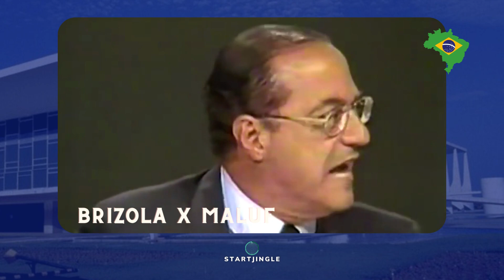Melhores Momentos dos Debates (1989-2018)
Neste vídeo apresentamos os melhores momentos dos debates dos Presidentes da República de 1989 até 2018, e ao Governo de São Paulo em 2018. Em breve, mais novidades!!